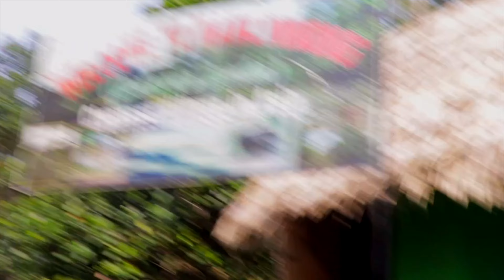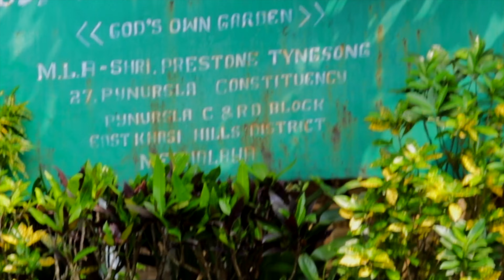Mawlynnong – The Cleanest Village in Asia & Living Root Bridge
Tripods:-
Ring Light
Ball Head